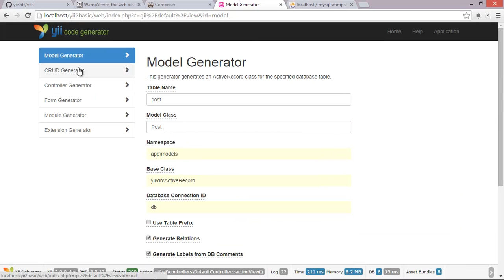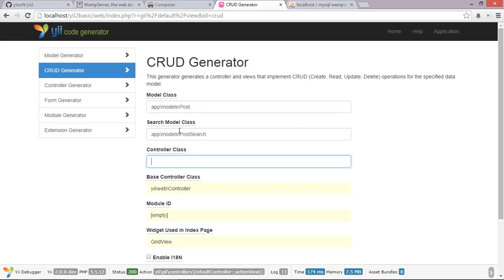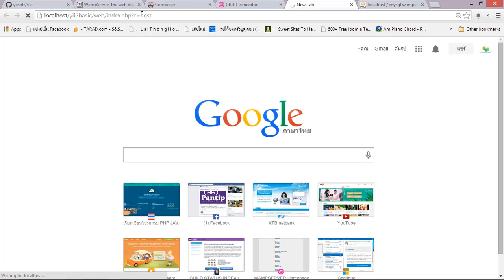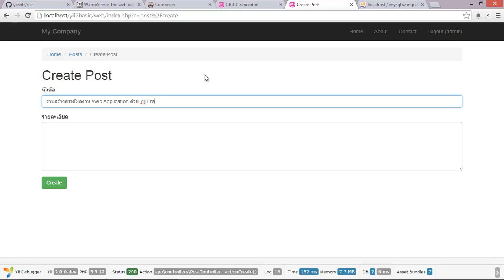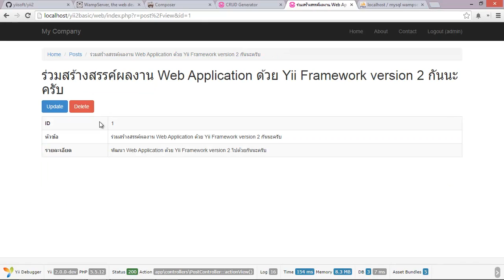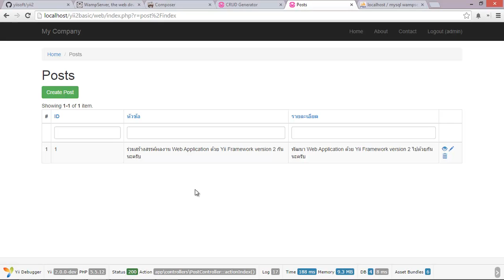Yii2 Basic - 9 การใช้ Gii สร้าง CRUD ใน Yii Basic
Yii Framework 2 การใช้ Gii สร้าง CRUD ใน Yii Basic